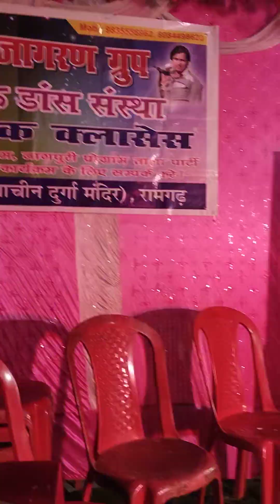Raj orchestra group 9835556962